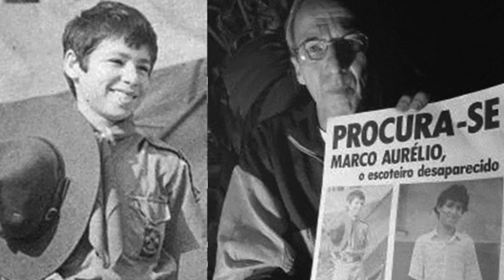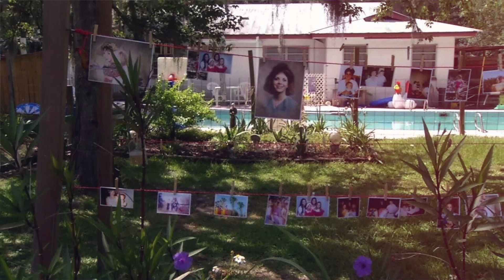FILHO SOLUCIONOU O CASO DE SUA MÃE 26 ANOS DEPOIS | Caso Bonnie Haim